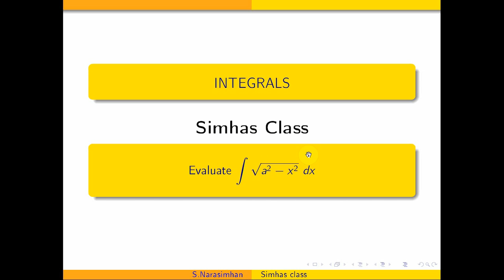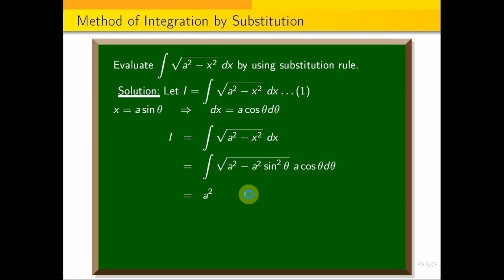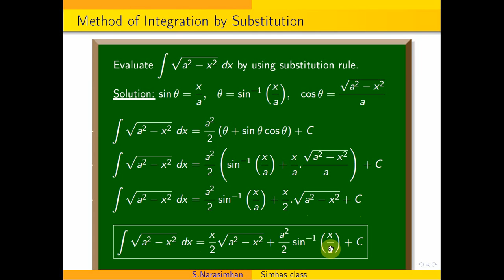integrals ||Evaluate the integral \sqrt{a^2-x^2}